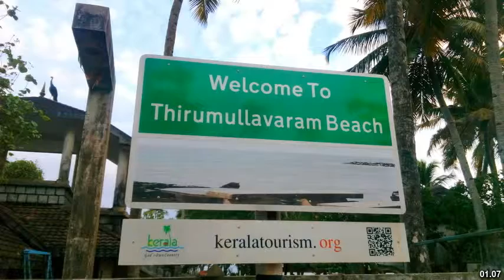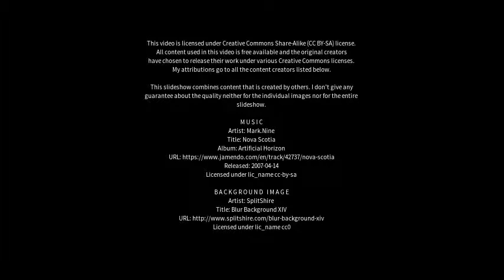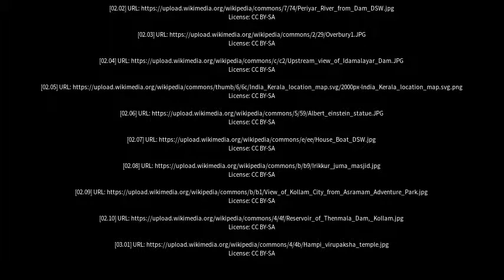Best places to visit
Best places to visit - Dharmadam (India) Best places to visit - Slideshows from all over the world - City trips, nature pictures, etc.